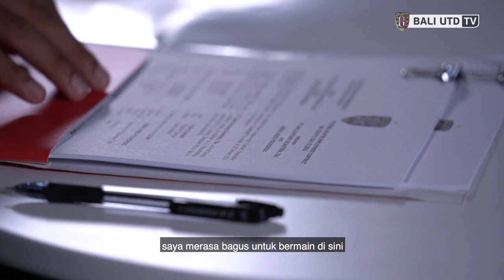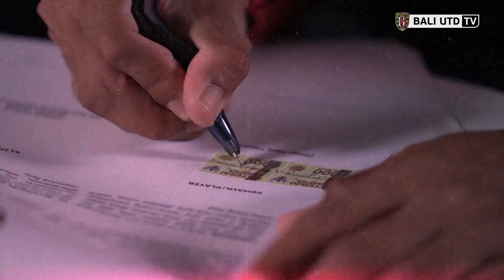Diego Assis : First Interview | Tanya Tanya Yuk